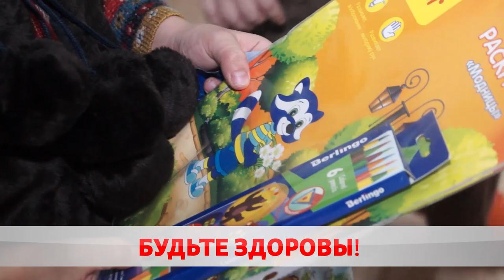Дед Мороз посетил детскую больницу.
Акция Чудеса на Рождество продолжает радовать маленьких Бобруйчан. На этот раз праздник постучался в двери детской больницы.